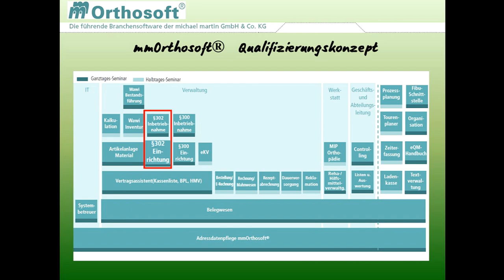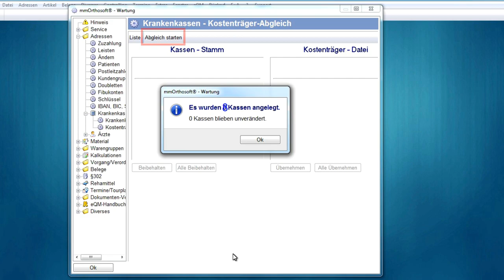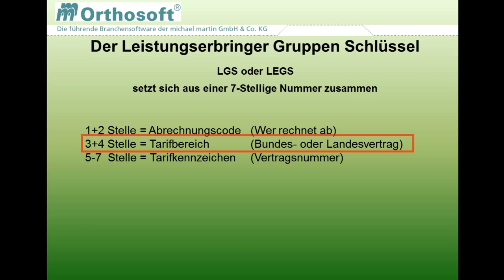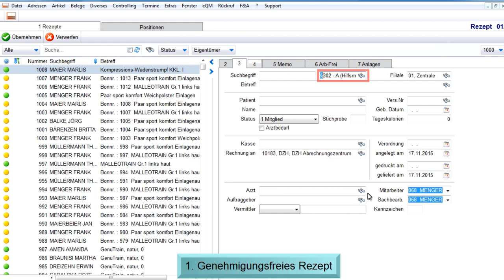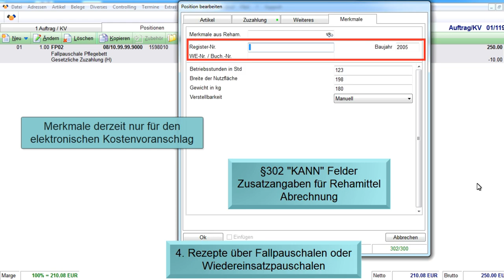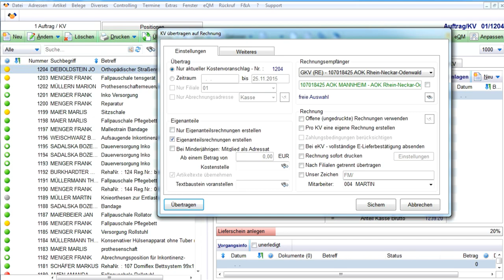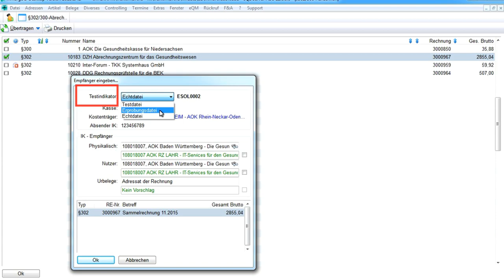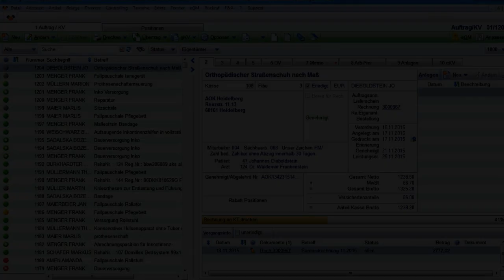mmOrthosoft® Videoseminar: "Beleglose Abrechnung nach §302"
Sie sehen hier das kostenlose Videoseminar zum Thema Beleglose Abrechnung nach §302", bereitgestellt von der Michael Martin - Software Engineering & Computer Technik GmbH & Co. KG